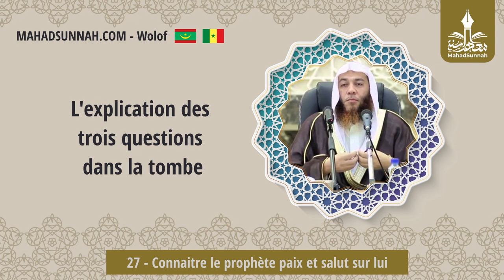27 Connaitre Le Prophète Paix Et Salut Sur Lui معرفة النبي صلى الله عليه و سلم